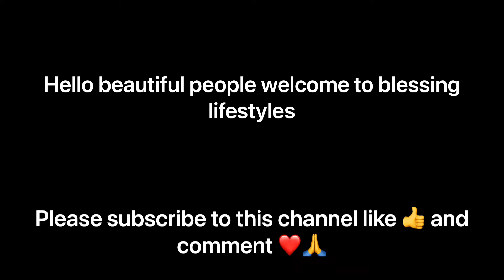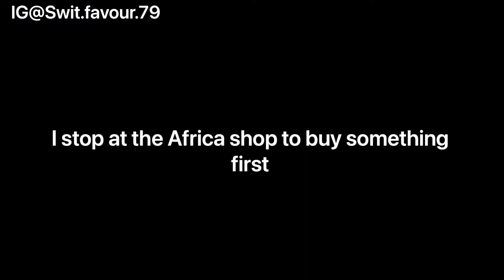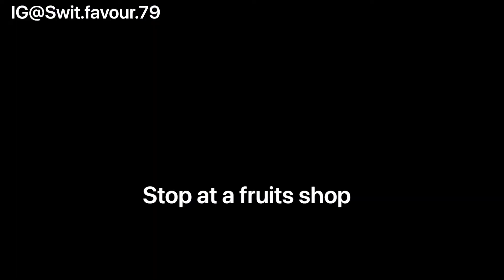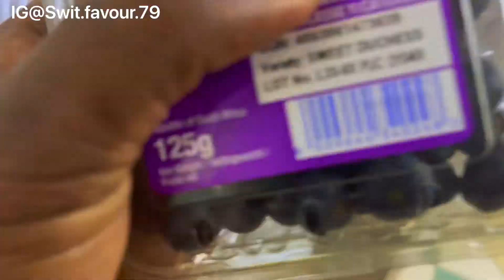Malaysia mini market Vlog +the best fresh Fruits￼ shop +fufu in Malaysia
Hello everyone good evening on today’s video I will be taking you guys to a Malaysia 🇲🇾 Local market +the best fruit 🍉 shop in Malaysia please do not forget to subscribe comment like 👍 and share this video thanks for your supports#youtubevideo fruit ￼